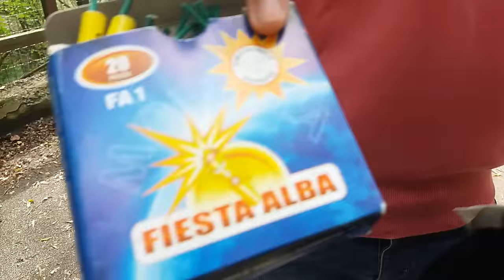SI SPARANO I MINICICCIOLI! w/600 Iscritti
Spero che questo video vi sia piaciuto!! Commentate fatemi sapere cosa ne pensate voi!!

★★★★ SOCIAL ★★★★